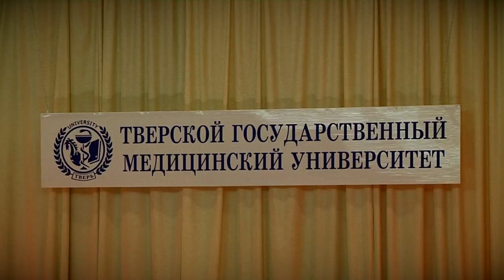В Твери будущие медики отметили День знаний